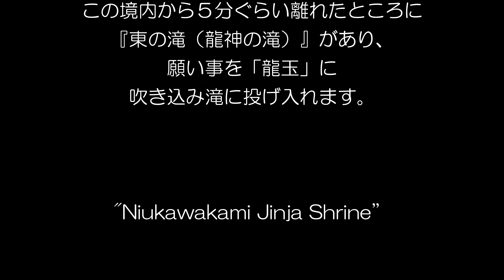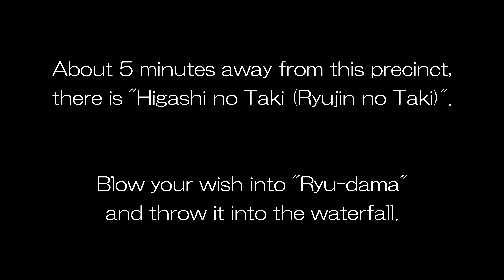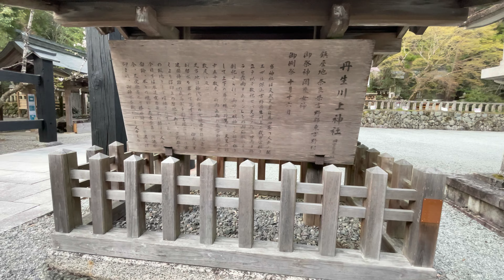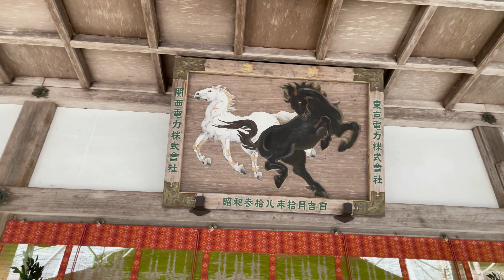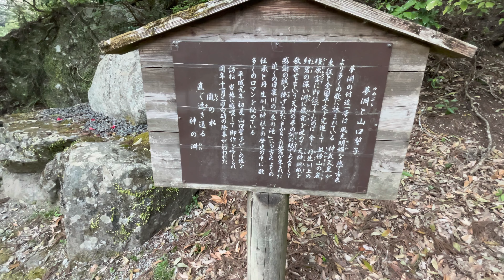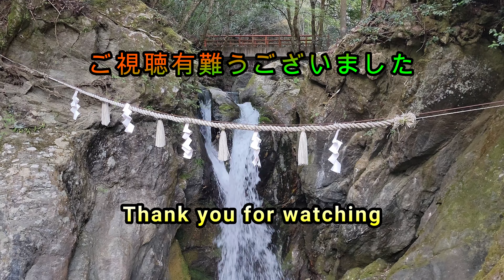4K【丹生川上神社中社】Niukawakami Shrine | Ryujin Waterfalls | Wishes come true | Japan | 水の神様 | 願いが叶う～龍神の滝～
"Niukawakami Jinja Shrine" in Yoshino-gun, Nara Prefecture, Japan

God of water.
About 5 minutes away from here, there is "Ryujin no Taki",
 and it is said that the dragon god lives there.
It is a waterfall where the water divided into left and right intersects.

It seems that your wish will come true if you throw it into the basin
while making a wish by blowing on the hole of the "dragon ball" three times.

【丹生川上神社上社】日本遺産 水と雨の神様

Filming: April., 2022

Thank you for visiting my channel😊 I hope you enjoy it.

2022.4

奈良県吉野郡にある【丹生川上神社中社】

水の神様です。
ここから5分ぐらい離れたところに、「龍神の滝」があり、
龍神が棲むといわれます。
左右に分かれた水が交差している滝です。

「龍玉」の穴に３回息を吹きかけて願い事をしながら、
滝壺に投げ入れると願いが叶うそうです。